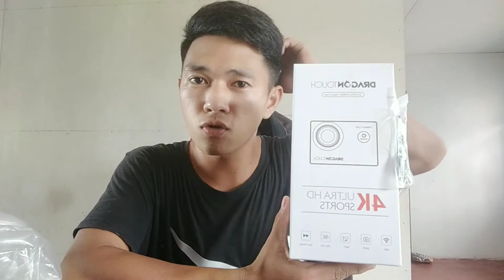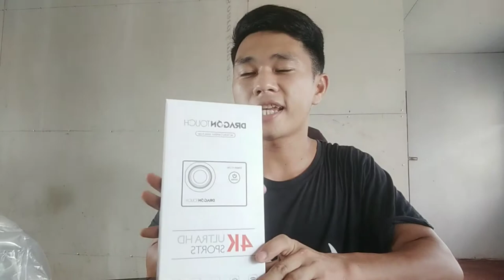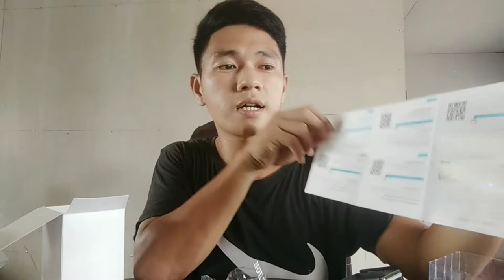UNBOXING DRAGON TOUCH VISION 4 LITE, 4K ULTRA HD ACTION CAMERA 2021.